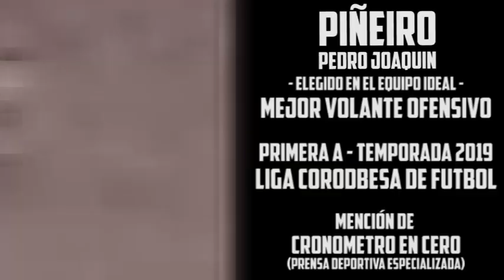PEDRO PINEIRO - MEDIOCAMPISTA │ LIGA CORDOBESA DE FUTBOL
Pedro Joaquin Piñeiro - Volante

Jugador con dinamica y panorama de juego. Buen control y dominio de pelota. Capacidad de marca y despliegue ofensivo. De buen recurso técnico y calidad de asistencias.

Elegido en el equipo ideal de la Temporada 2019 de la Liga Cordobesa de Futbol.